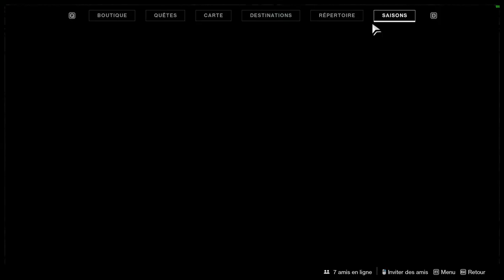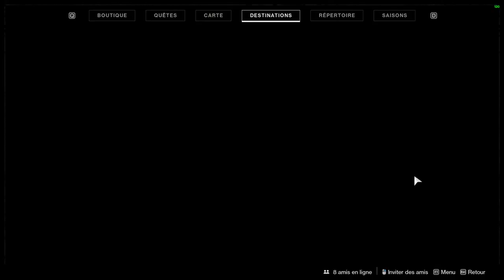JE METS 1H A TROUVER UNE PLUME